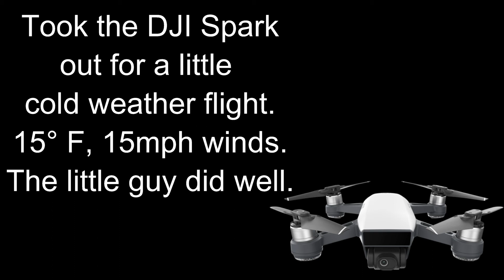Took the DJI Spark out for a little winter flight.